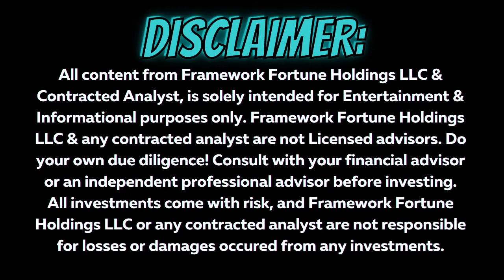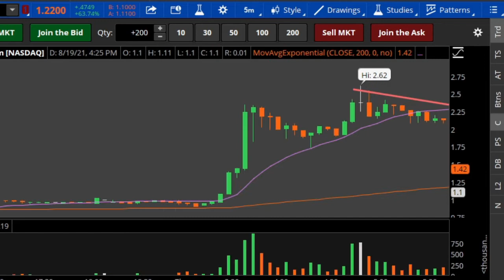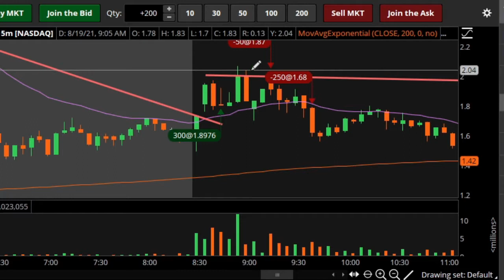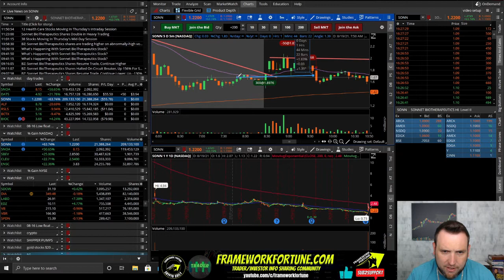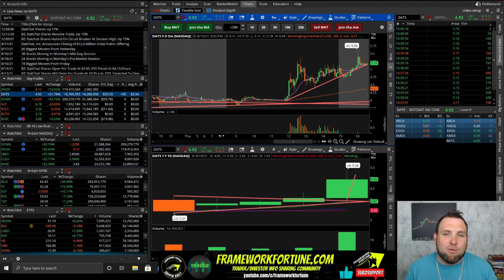DAY TRADING RECAP 08-19-21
Join HH Trader and I, every evening that the stock market is open for "The Last Rip" where we dive into daily stock market analysis on the hot low float stocks today, and see if we can find hot stocks for tomorrow. We are looking for the best stocks right now with potential to rip or continue ripping! I also, go over stock chart analysis for the S&P 500 (SPY), and recap any day trades I took on the day during the "Stock Market Live Stream Day Trading" in the morning that can be learned from. I have 4 criteria when looking for stocks with potential to rip big for day trading - volume, low float, catalyst, and chart pattern. Learn about the 4 criteria watching the day trading recap every night here on The Last Rip! I've been day trading for 7ish years, and the stock market can be brutal, but you don't have to take on the market alone! Join me every morning around stock market open for live day trading, Q&A, hot stock tips, and my day trading watchlist!

Intro 00:00
Overall Stock Market Analysis/(DIA/SPY)  00:25

Day Trading Recap
SONN 02:25
RSLS 04:12
BIOC 04:40
DATS 06:50
FNSC 08:35
CRYPTO STOCKS 09:00

only $2 a month for membership!

Charting Platform (NOT A BROKER)  - Trading View